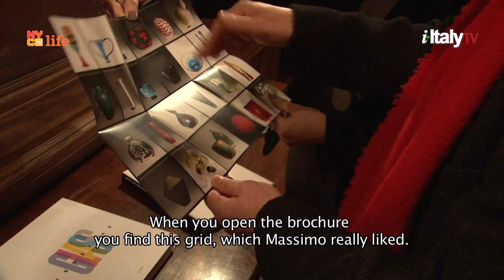Celebrating Venetian Art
3 exhibitions  at the Consulate General of Italy

- "Murano: Glass"
from the Olnick Spanu Collection

- "A Living Legacy" - by Mariano Fortuny

-  "The beautiful cliché. Venezia".
By Renato D'Agostin

Opening reception with the special participation of Director James Ivory